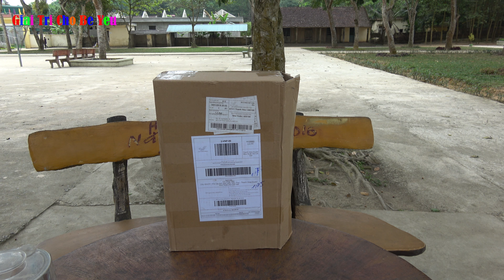TRÒ CHƠI WET HEAD CỰC VUI | Permainan WET HEAD sangat menyenangkan 💚 Giải trí cho Bé yêu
Respect!